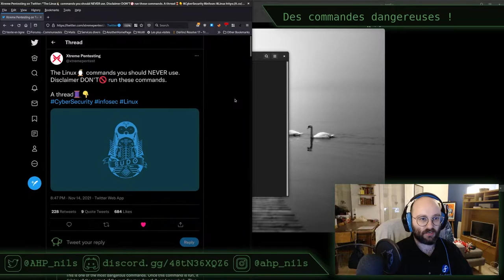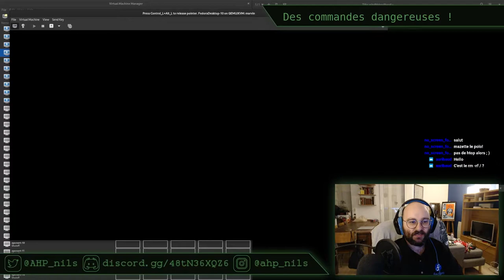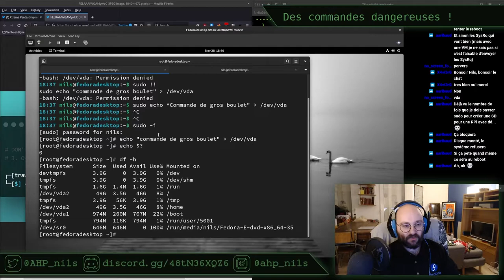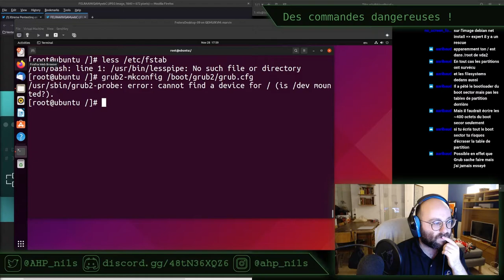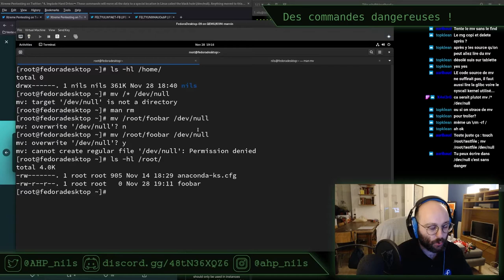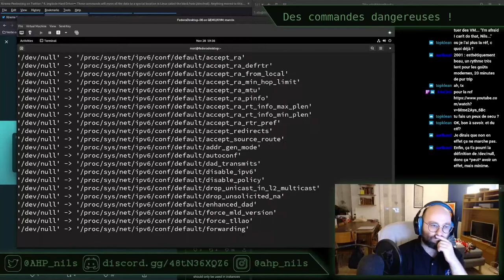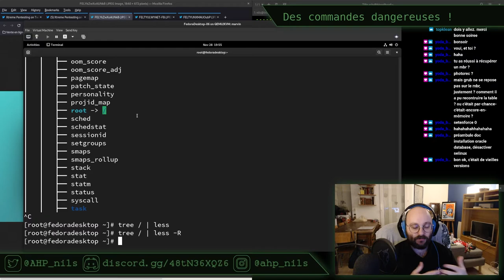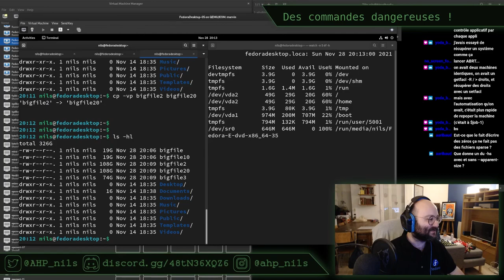Des commandes Linux dangereuses, partie 1 ! Stream du 28/11/2021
Dans ce stream, je vous propose de découvrir le comportement d'un OS Linux lorsqu'on fait de grosses bêtises... Effacer tout depuis la racine ? Écrire par dessus Grub ? Rendre tous les fichiers du système modifiables ?

Chapitres
00:00 introduction
07:00 effacement récursif de la racine
18:50 fork bomb
33:34 écriture directe dans le périphérique bloc du disque dur
59:38 implosion du disque dur
1:20:39 arrêt accidentel !
1:25:30 implosion du disque dur, partie 2 ?
1:37:20 télécharger un logiciel malveillant
1:37:37 formatter le disque dur
1:41:07 écrire des données aléatoires directement dans le disque dur
1:48:04 tous les fichiers et répertoires en écriture pour tout le monde
1:57:19 effacement récursif caché
1:57:50 bonus : remplir le disque dur
2:11:00 mot de la fin